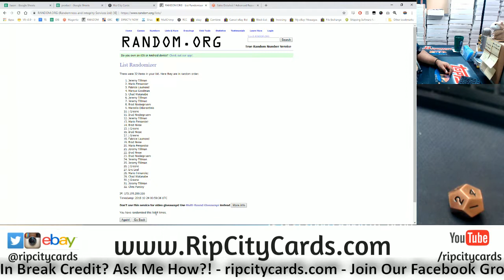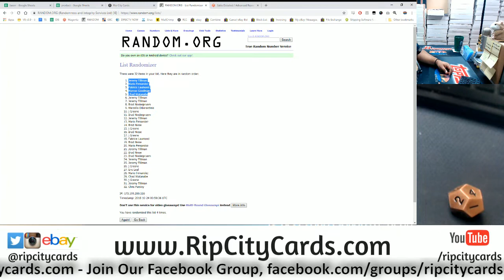10/23 Daily $100 Giveaway